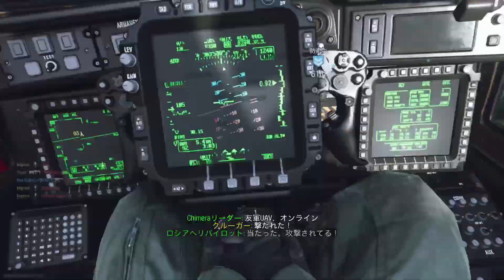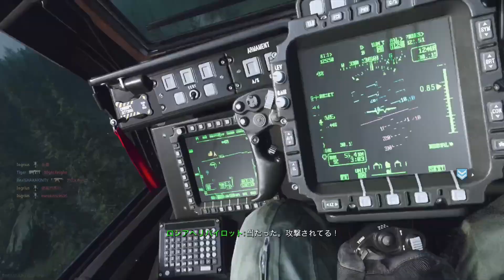【CoD:MW実況】CS機でやってきました！70キル！【アンチリコイル】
70k17dでした
アンチリコイルってなんや
MWたのしー^_^